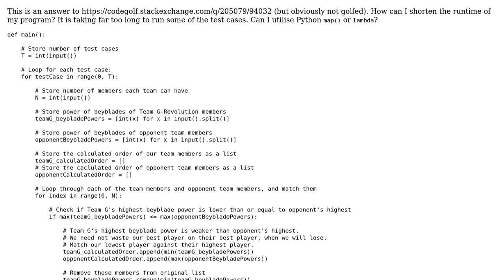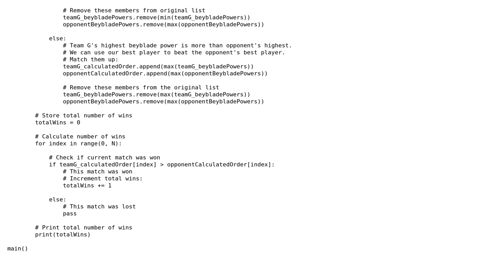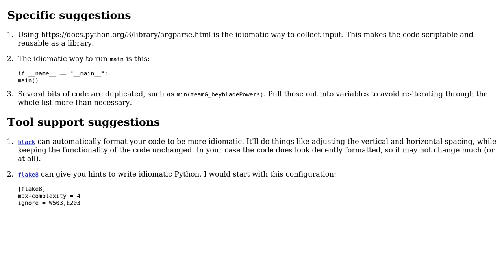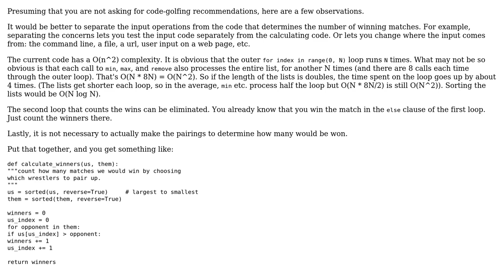Code Review: Shorten runtime of this Python program (2 Solutions!!)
Code Review: Shorten runtime of this Python program

With thanks & praise to God, and with thanks to the many people who have made this project possible! | Content (except music & images) licensed under CC BY-SA | Music | Images & others | With thanks to user RootTwo user Linny user l0b0 user Aryan Beezadhur and the Stack Exchange Network Trademarks are property of their respective owners. You are responsible for your own actions.